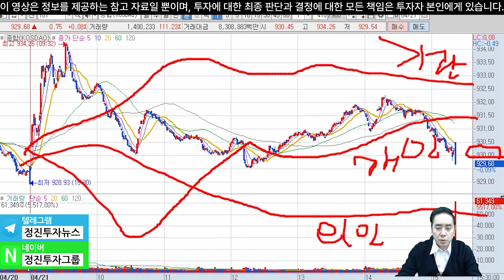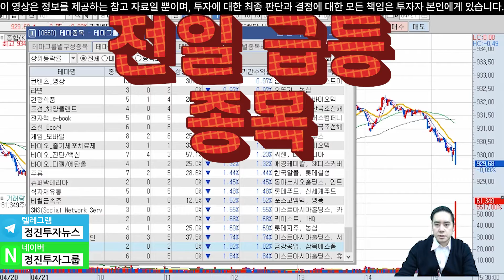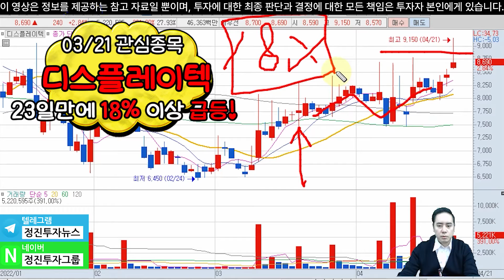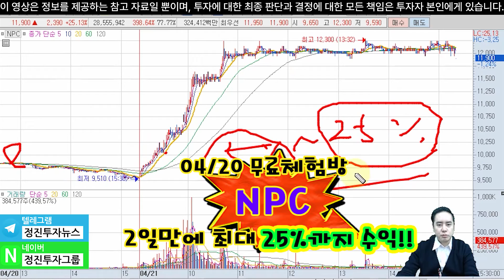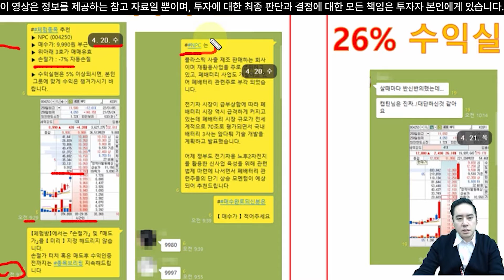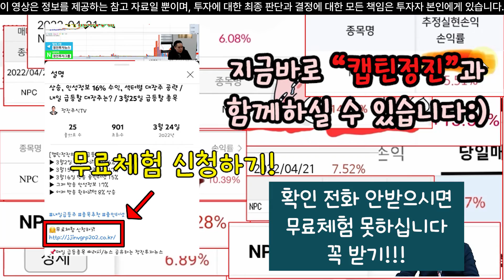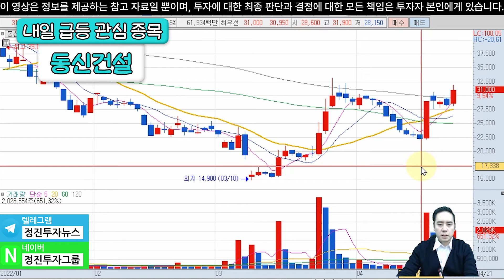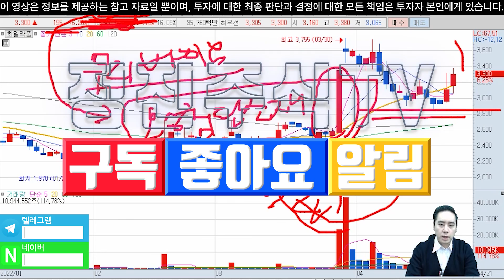【 캡틴의 내일급등주 】 폐배터리 관련주 NPC 상한가 / 2차전지 섹터 강세 지속 / 섹터별 대장주 공략 / 4월22일 급등할 종목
▶ 4월20일 추천주 NPC 29% 상승

▶ 4월11일 방송 세방전지 16% 상승
▶ 3월21일 방송 디스플레이텍 18% 상승

📌매일 급등종목 찌라시/뉴스 공유하는 정진투자뉴스